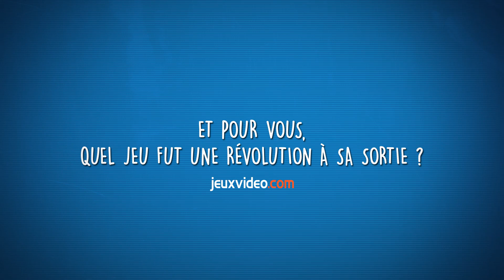Ce jeu qui... Fut une révolution à sa sortie !